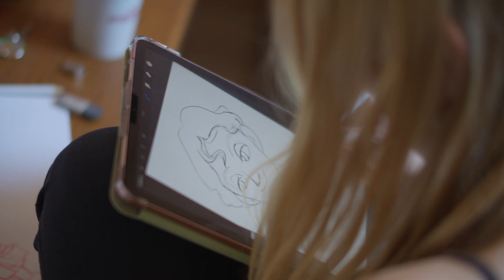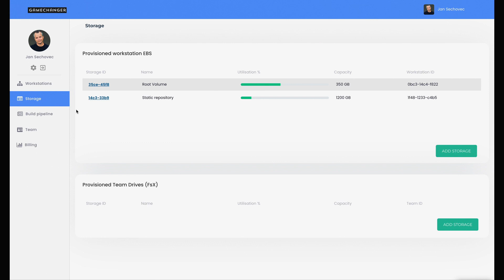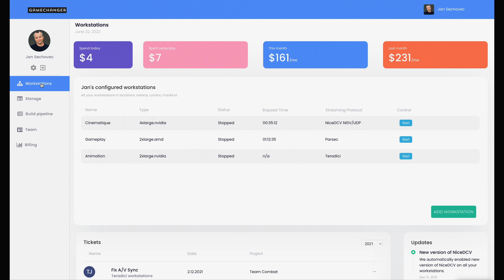Revolgy + 3Bohemians: Customer Success Story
How animation company solved computing power, security excellence and remote development team requirements with Revolgy's Virtual Game Studio and AWS environment? Watch the video and read our technical case study

When an independent animation company takes a part in the development of AAA game it's a one-in-a-lifetime opportunity, but also one hell of a challenge for their IT. The gaming industry is extremely sensitive when it comes to data security and puts huge demands on the computing power of the machines 3D designers work on. Working closely with top creative talents from 3Bohemians and mentors from Disney and Pixar, we designed a secure environment in Amazon Cloud (AWS) environment where 3D artists can collaborate and cooperate with no limitations put on the computing power or the location where they work.